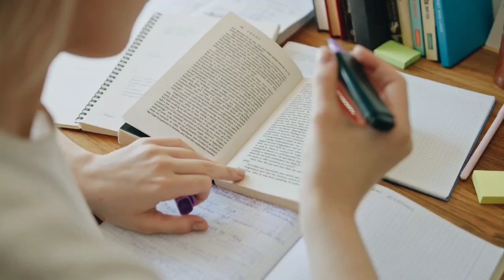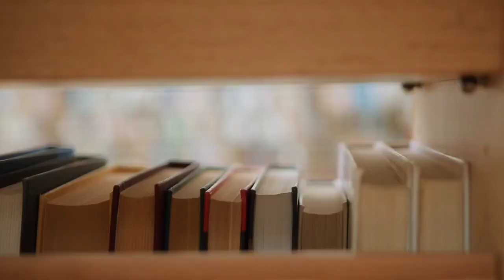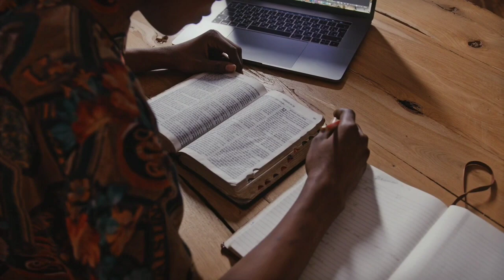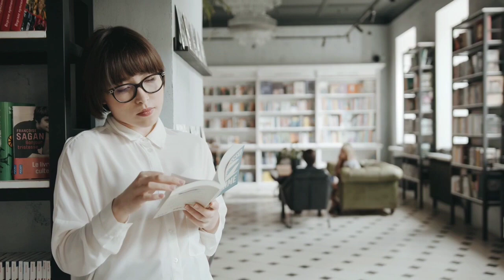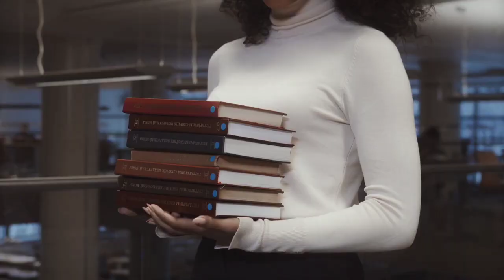आपकी जिंदगी के ये 6 दुश्मन इन्हें हारा दो और जिंदगी में आगे बढ़ जाओ